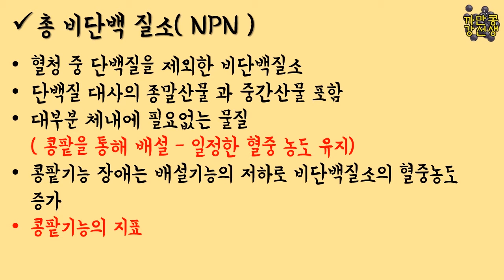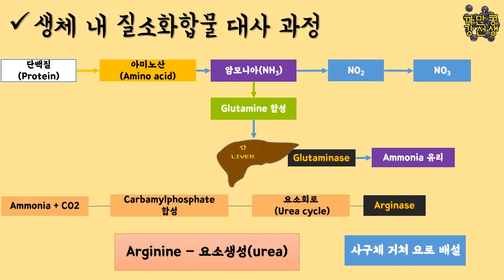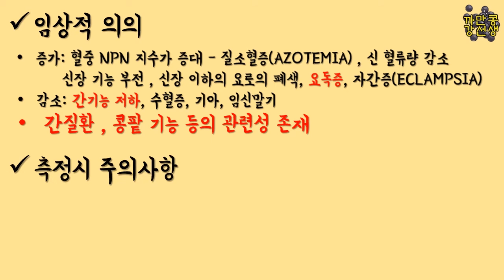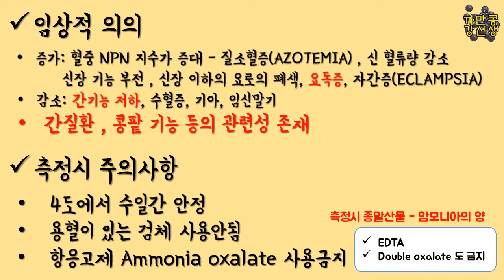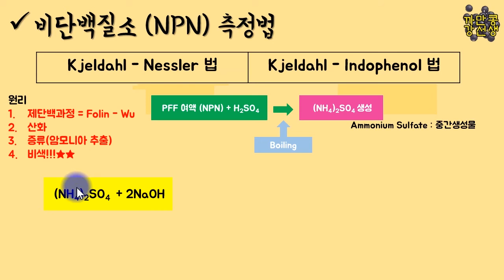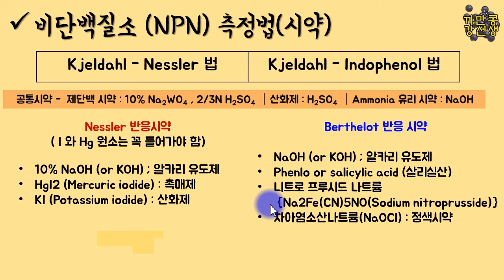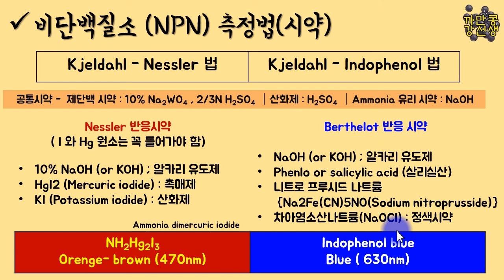비단백질소 / NPN / Urea cycle 측정법 / 임상화학 국가고시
비단백 질소인 NPN은 BUN, Aminoacid,. Uric acid , Creatinine , Creatin , ammonia를 포함합니다.